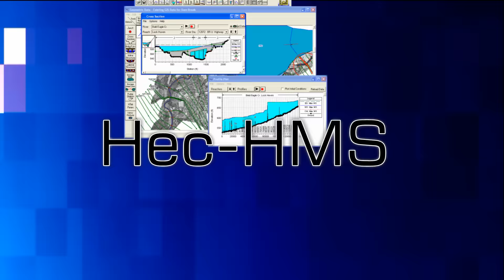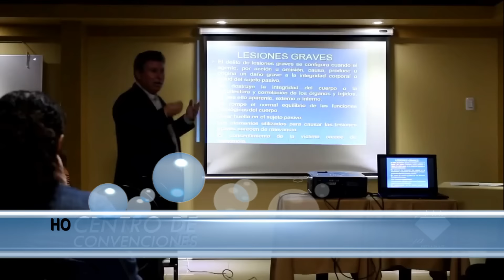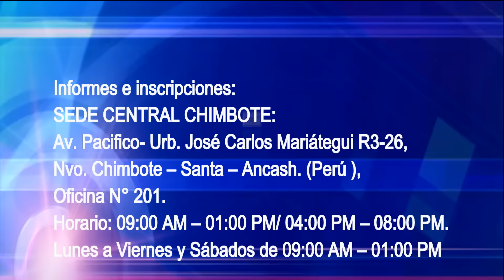Diplomado Internacional 2016 "TQI"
MODELACIÓN HIDRÁULICA E HIDROLÓGICA Aplicando Sofwares.